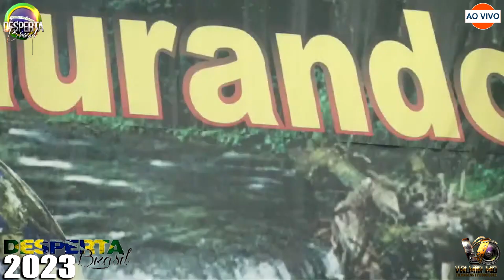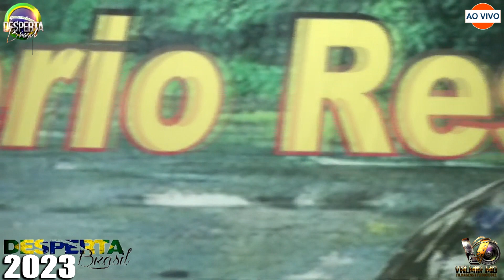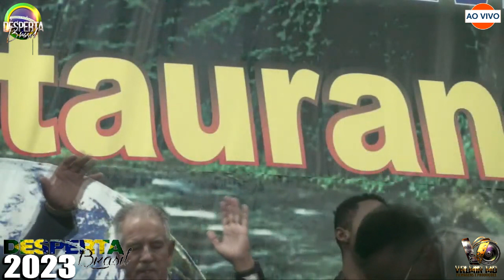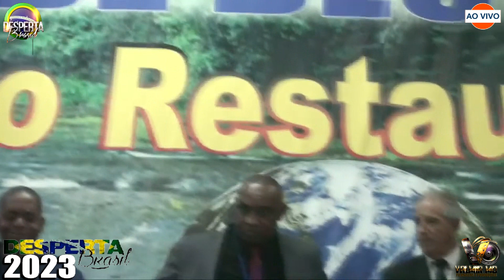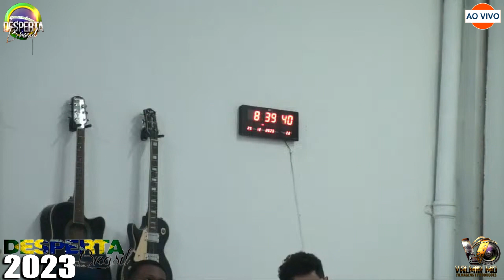Ev Geovane Aredes DIA 02 5° EDIÇÃO DO CONGRESSO INTERNACIONAL DE MISSÕES DESPERTA. BRASIL. 2023